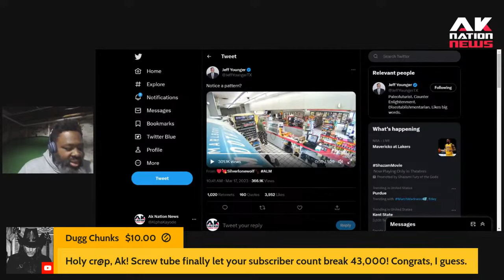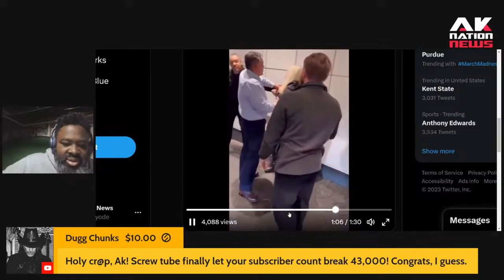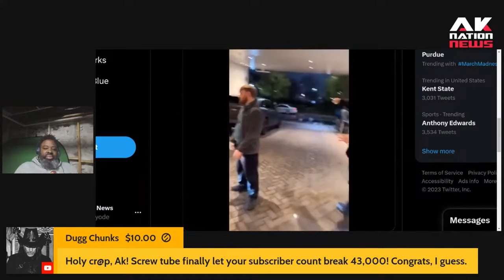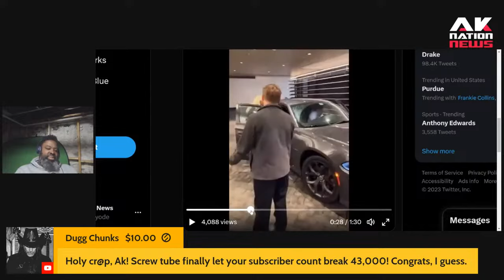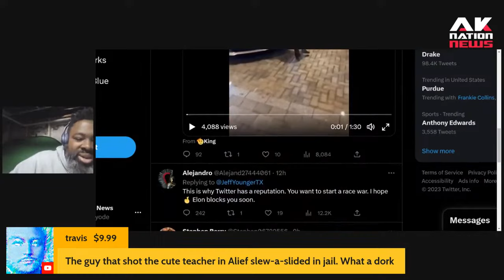A Karen chases a black parking attendant through a hotel shouting racist slurs.